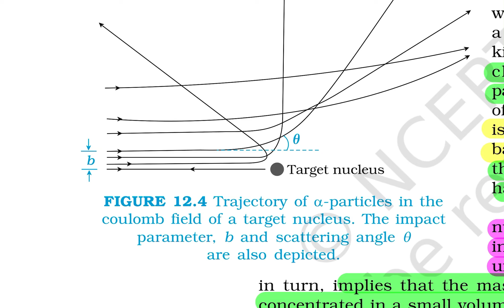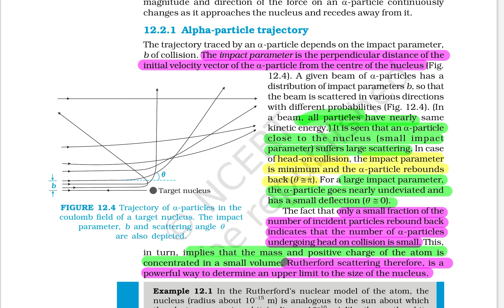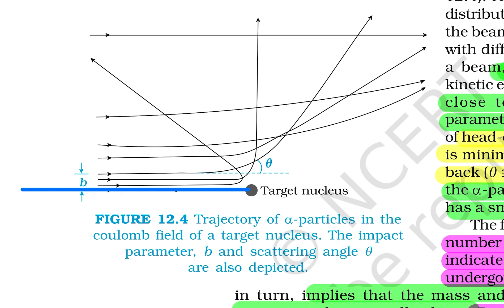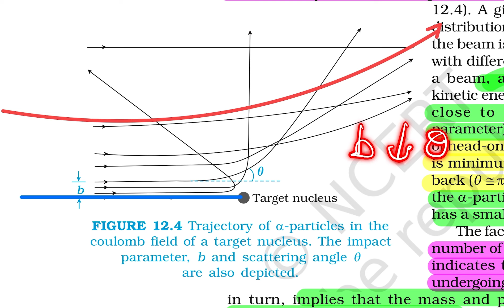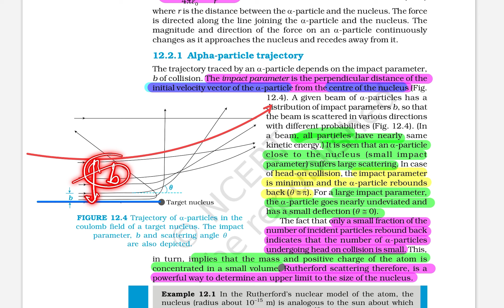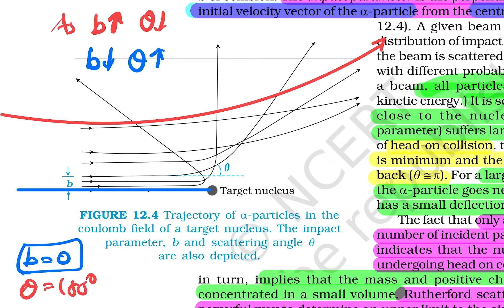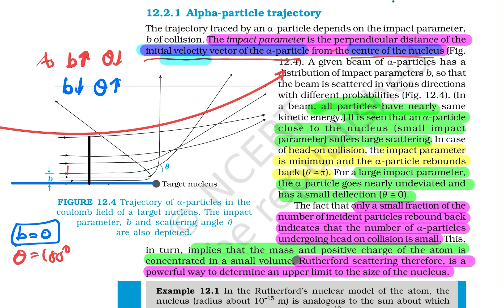ATOMS-08_Impact Parameter, “b” in Rutherford Alpha Scattering Experiment